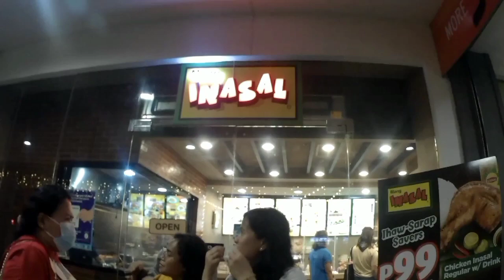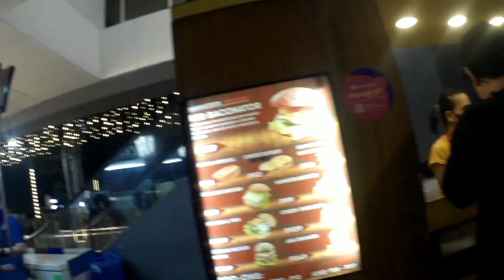DINNER TIME/ SM HYPER LOPEZ